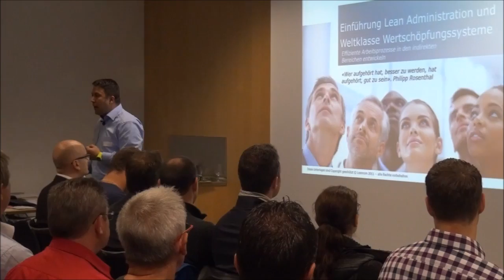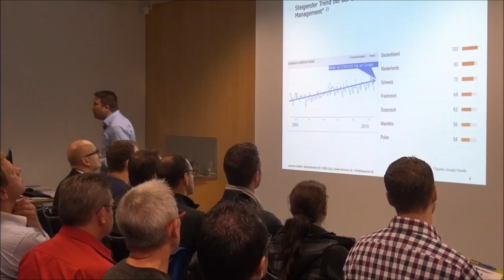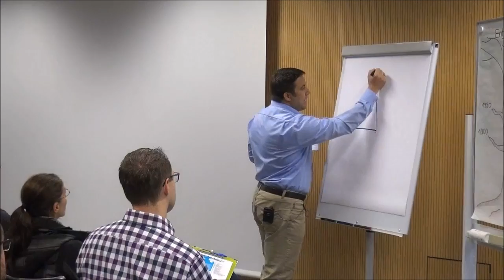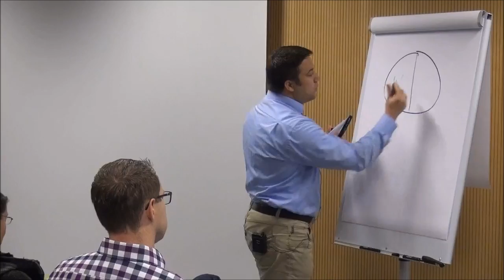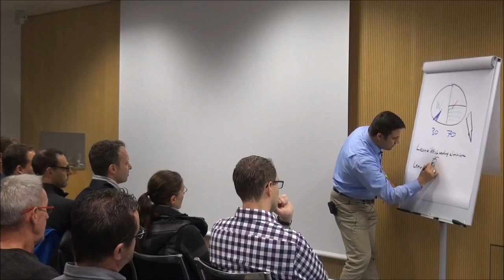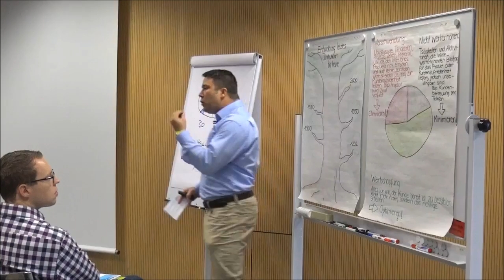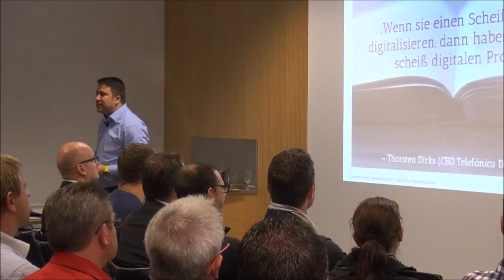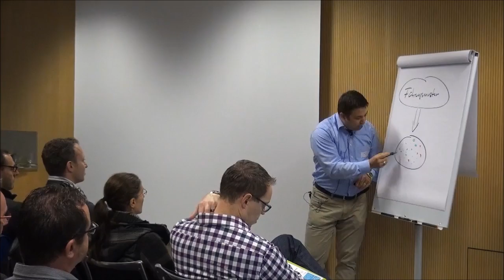Dank Lean Administration zur Weltklasse im Büro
Im Rahmen eines praxisorientierten Anlasses von Swissmechanic und der Leancom GmbH werden die Teilnehmenden zum Thema Lean Administration und dessen erfolgreiche Umsetzung sensibilisiert. Die Basis für Lean Administration legt das Konzept des Lean Managements mit Fokus auf Reduzierung der
7 Verschwendungen. Anhand der Reduzierung soll die Entstehung von langfristig schlanken Administrationsprozessen vorangetrieben werden.